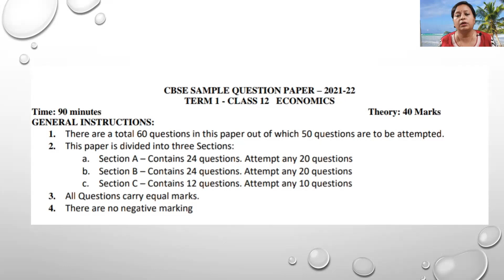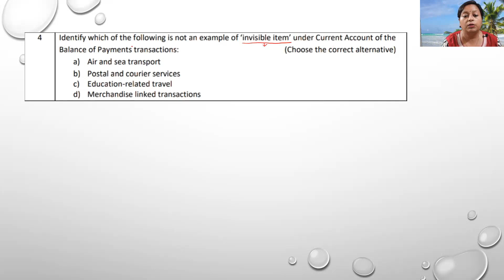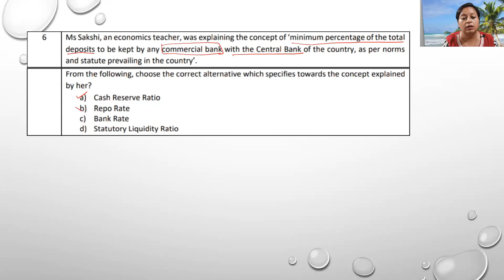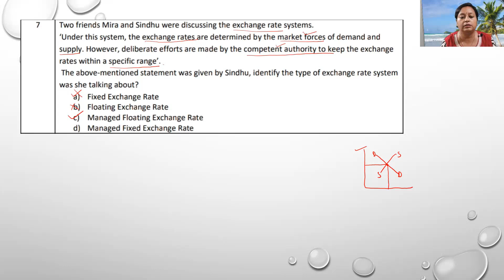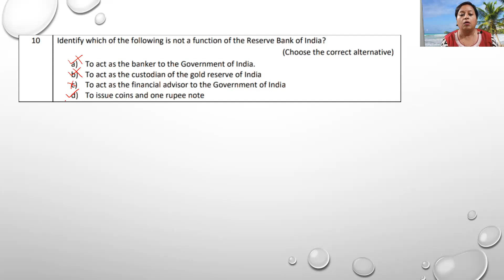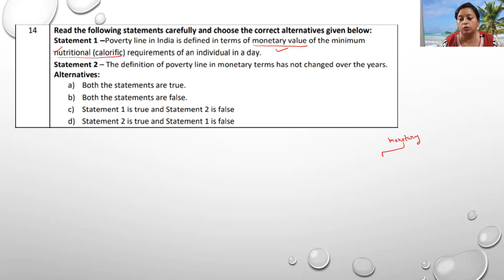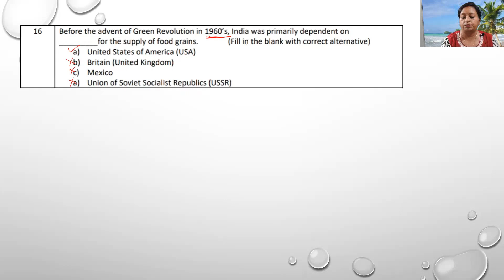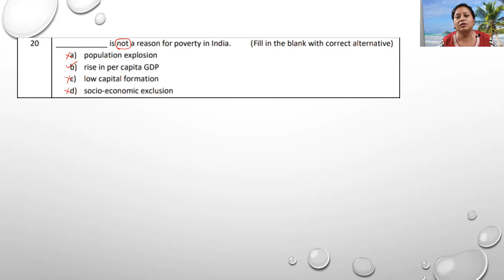Discussion of CBSE Economics class 12 sample paper | Term I | Macro Economics | Mamta Goel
This video has:
Discussion of CBSE Economics class 12 sample paper